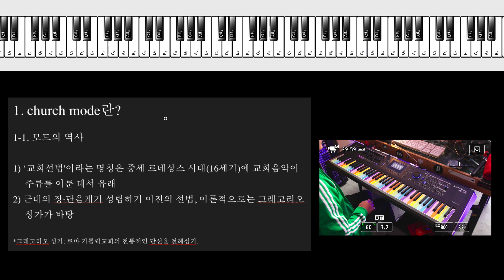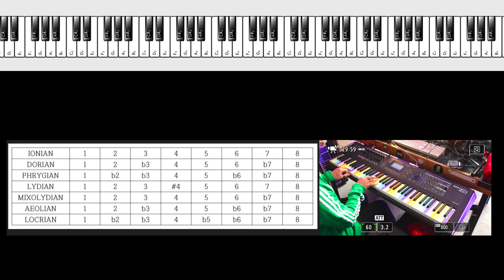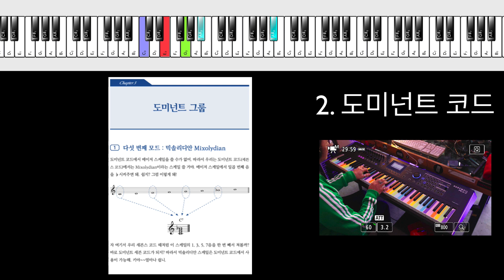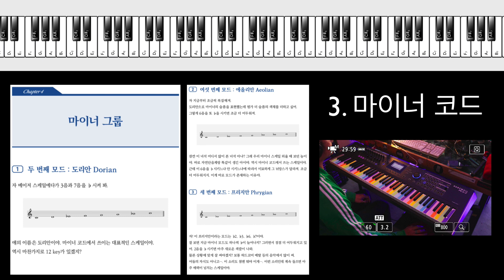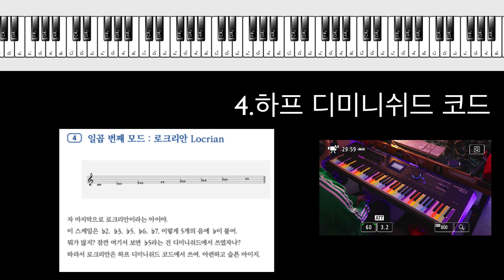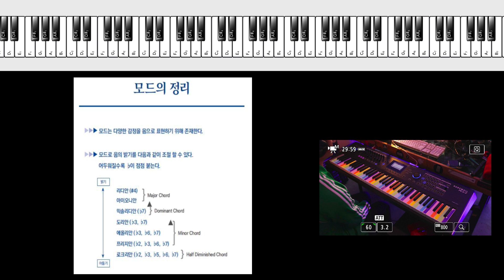[재즈 피아노 / 스케일 / 연습] 재린이들을 위한 모드의 완벽 이해!! 재즈 피아노 코드 스케일의 총정리 from 재즈피아노의 정석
왜 모드를 쓰는지!!!
언제 모드를 쓰는지!!!
총정리!!!

자세한 내용은 재즈피아노의 정석에! 외로울땐? 구독버튼